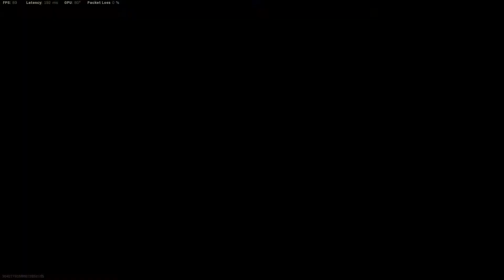First match with ADLER, first win with ADLER! - Warzone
My Pc Specs:
i5 8400
Intel B360 Chipset Gaming Motherboard
16GB 2666MHz DDR 4 RAM
Nvidia Geforce GTX 1070 8GB DDR 5
120GB Kingston SSD
1TB SATA 3.0 7200 RPM HDD
ViewSonic 24" LED Monitor